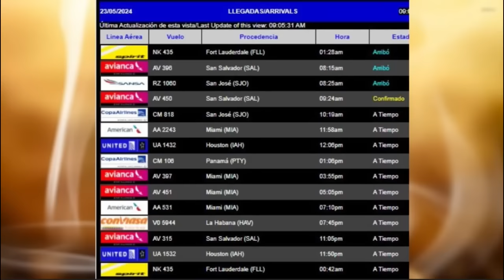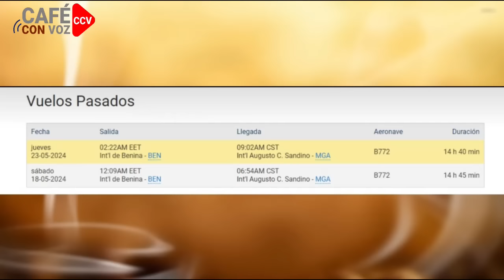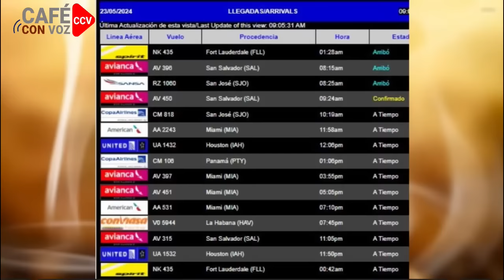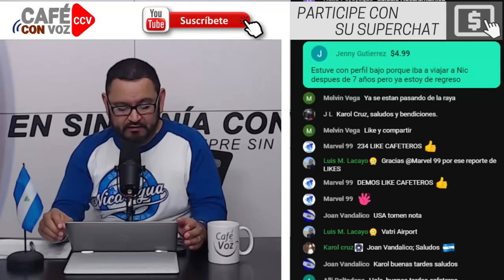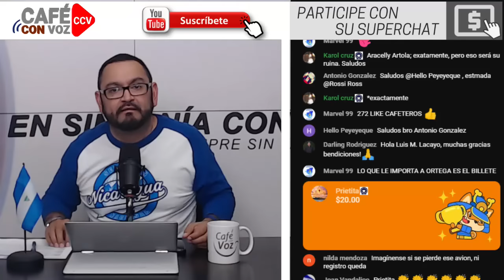CAFE CON VOZ | EN CONTEXTO CON LUIS GALEANO / 23 DE MAYO 2024